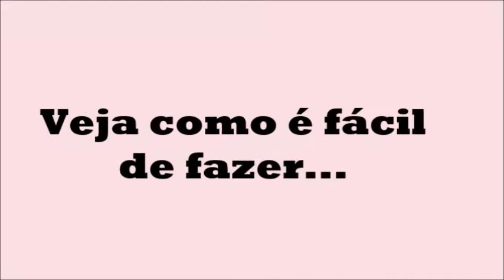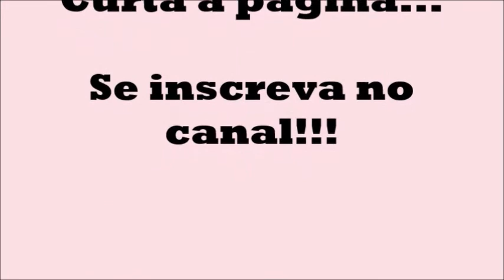LAÇO TRIPLO (muito fácil)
Aprenda como se faz esse lindo lacinho. Muito fácil!!!